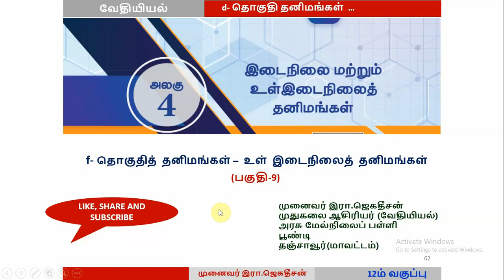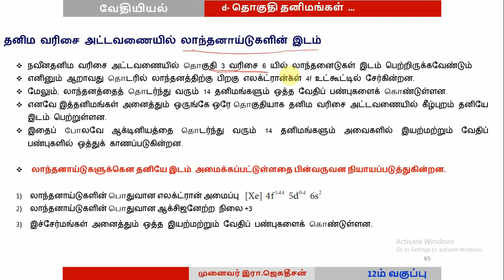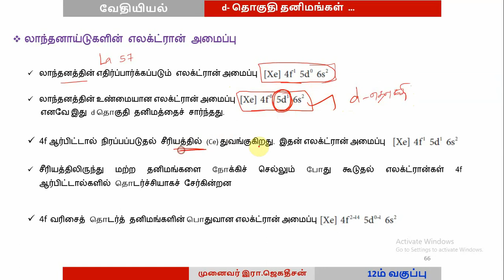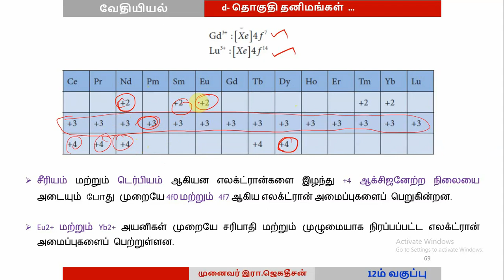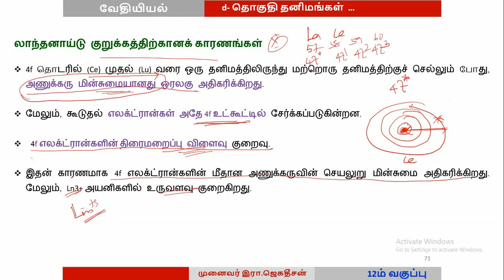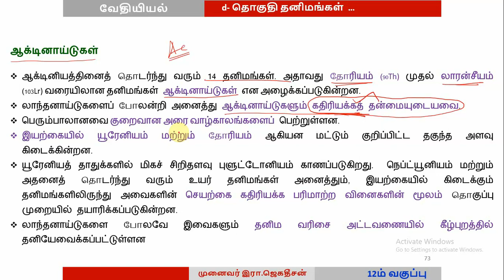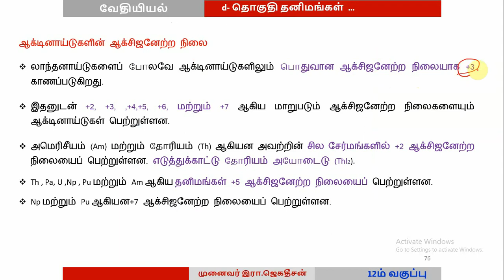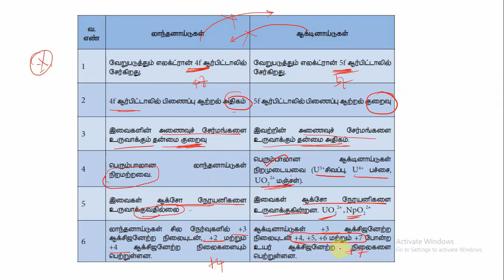இடைநிலை தனிமங்கள் / பகுதி -9/ f-தொகுதி தனிமங்கள்